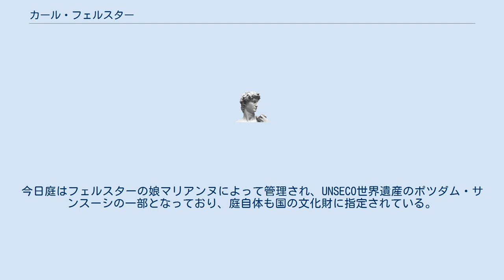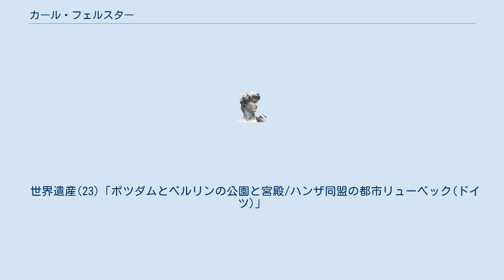カール・フェルスター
カール・フォン・フェルスター（Karl Von Foerster、1874年-1970年） ドイツの養樹園主、植物育種家、作家。
造園家。
 ドイツの気候、環境に適した耐寒性の下記植物を研究。
 1912年にポツダムのボルニム（Bornim）で自邸の庭を作庭した庭園は、建築と自然主義庭園のスタイルとそのサンクンガーデンとのその組み合わせのために有名であり、ボルニム様式と謳われた。
今日庭はフェルスターの娘マリアンヌによって管理され、UNSECO世界遺産のポツダム・サンスーシの一部となっており、庭自体も国の文化財に指定されている。
 1903年に故郷に戻ってすべての道を開始して、他の人とは異なる方法で植物を研究。
 頑丈に多年生植物を望み、良い密集を見て、エレガントで力強い花のスパイクを持つ植物を育成。
 彼の初期の作品は、デルフィニウムというむしろ非細い花のスパイクであったが、草はすぐに好んで使われるようになった。
今日では、いくつかの庭園には、自分の名のついたノガリヤスX acutifloraが普及している。
 世界遺産(23)「ポツダムとベルリンの公園と宮殿/ハンザ同盟の都市リューベック(ドイツ)」